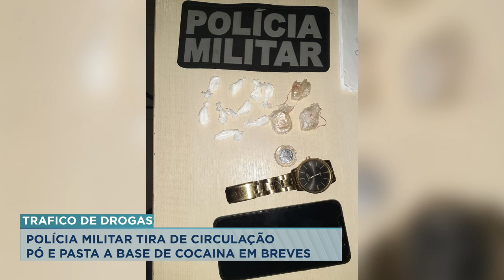PM prende suspeito de trafico de drogas em Breves